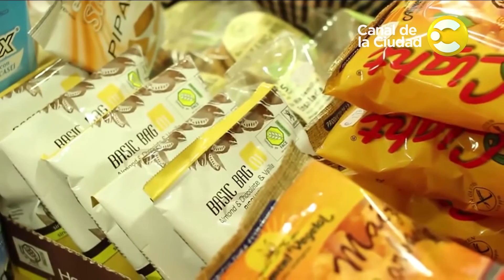Día Internacional del Celíaco - Por la ciudad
El 5 de mayo se celebra en el país el Día Internacional del Celíaco, una enfermedad que padecen 1 de cada 100 argentinos y que les impide comer Gluten, una proteína que esta en alimentos como el trigo, la cebada, el centeno y la avena.